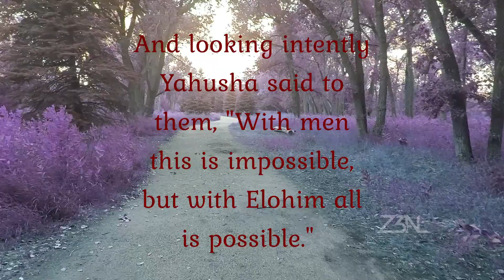L O F I | Still Dreamin | Z 3 A L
I can't give up on my dreams, cause I hate to hear "what if"

Song Title - Still Dreamin

Follow Z3AL on IG @THEREALZ3AL